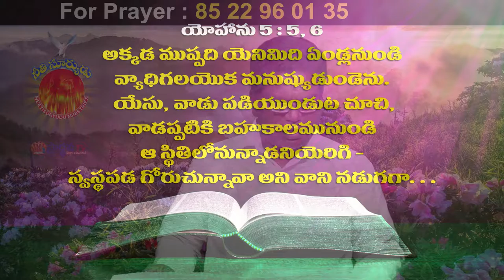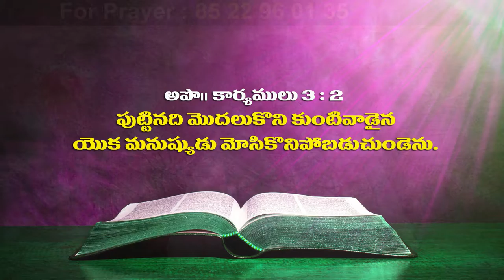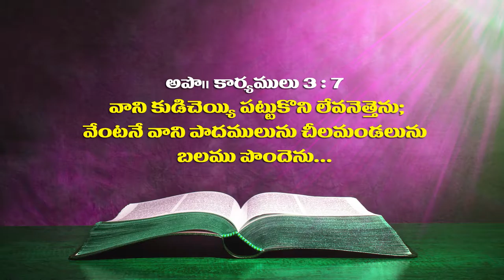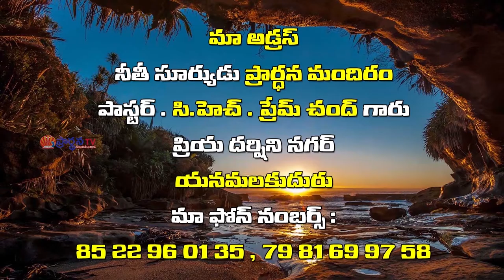29 3 2019 Prem Chand Garu FINAL అంశం : దేవుని వాక్యం మన శాపములను తొలగించి ఆశీర్వదించును పార్ట్గ్-2